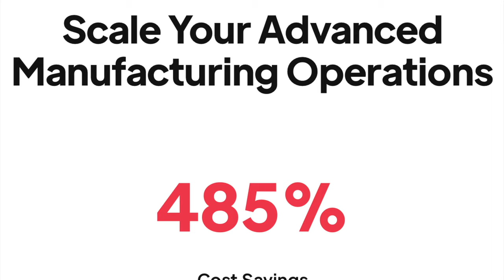AMUG 2022 Michelle Bockman 3D Control Systems additive manufacturing software.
AMUG 2022 Michelle Bockman CEO of  3D Control Systems speaks about the digital thread for advanced additive manufacturing complete end to end workflows. Dr. Walter Voit Addaptive3D, Federico Sciammarella MXD MXDUSA, Pierre Viaud-Murat Qualified3D